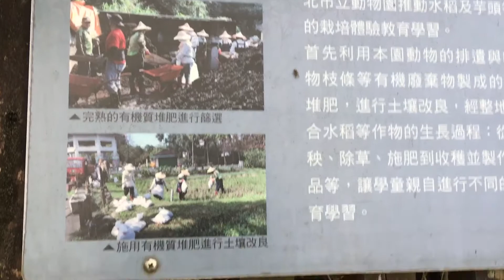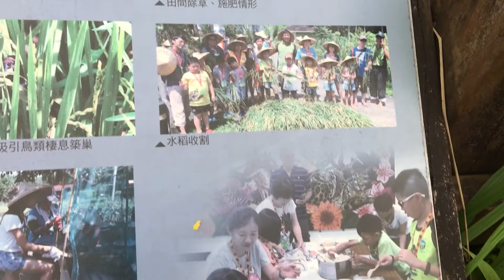動物園的稻田